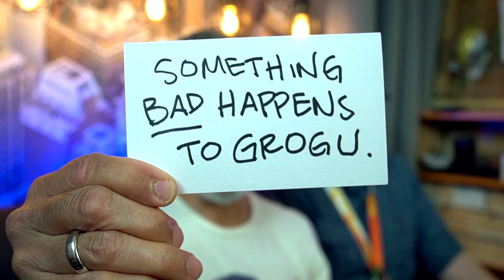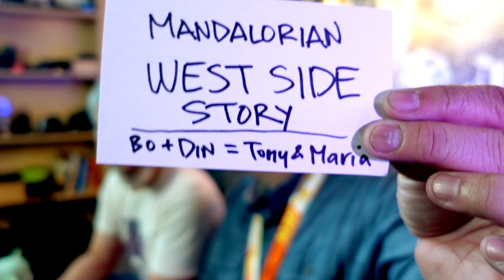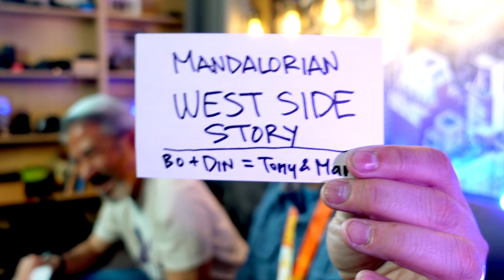REACTION: The Mandalorian Season 3 Episode 6 - 3X6 - Chapter 22 - Guns for Hire - Wow! What? Hmm...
Welcome to Wow! What? Hmm… where two dorks (Layne & Thien) watch nerdy stuff on TV and react to it. Watch these two friends riff and comment on things they know next to nothing about.

If you like nerdy reaction channels like New Rockstars, ScreenCrush, pRreview’d,  Reel Rejects, and Heroes Reforged, we hope you will like our channel.

Today we react to The Mandalorian Season 3 Episode 6 - "Chapter 22 - Guns for Hire."

Who will earn the title of "Geek of the Week"?

Hope you enjoy our reaction video!